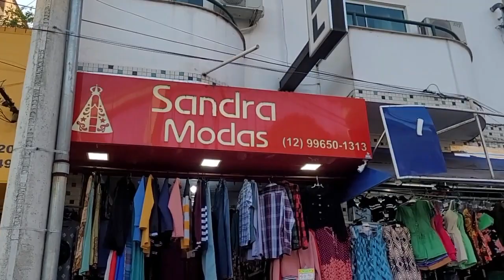APARECIDA SP/ FEIRA LIVRE ANDANDO COM MAMIS 😍